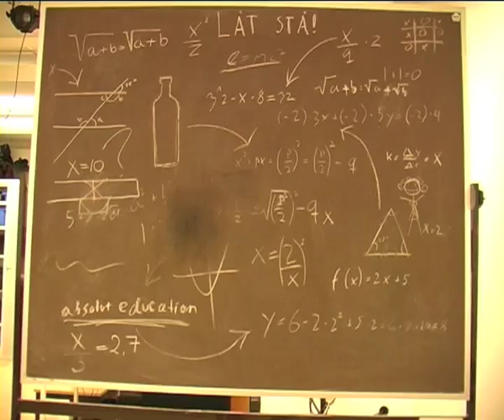C4 projekt - Vimto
En helt jävla vanlig dag på C4.

C4 Gymnasiet Media ombad oss att göra varsin film till Öppet hus, såhär blev resultatet.